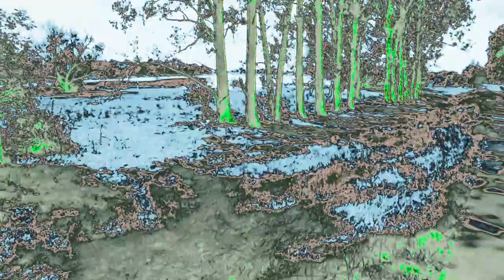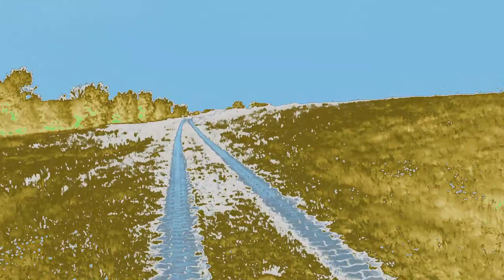(.) Musik, Film: Dirk Hübner